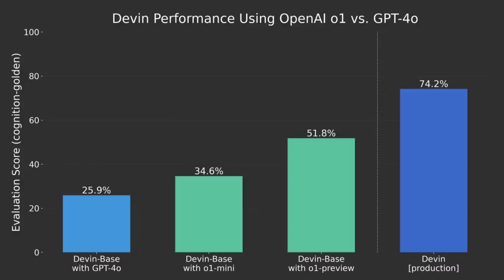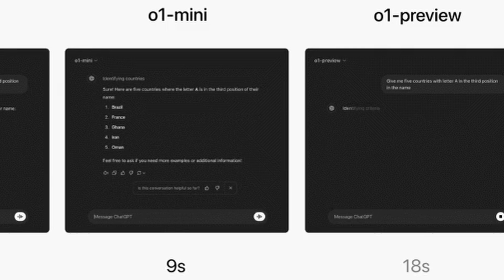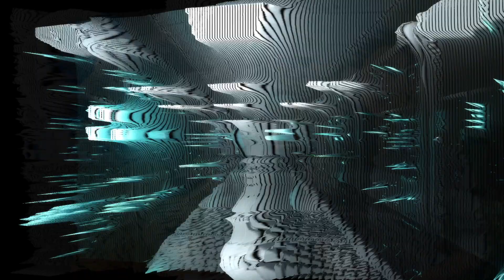10 Ways OpenAI’s O1 Will Reshape the Future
Discover how OpenAI’s O1 model is setting a new standard for AI innovation. From solving unsolvable problems to revolutionizing industries like medicine, engineering, and city planning, O1 is shaping the future. Learn about the challenges, the breakthroughs, and why this AI is unlike anything we’ve seen before.

CHAPTERS:
00:00 - Intro
00:42 - OpenAI GPT-3.5 Updates
03:36 - Building Powerful AI Technology
06:20 - Future Implications of AI

Welcome to AI DOPE!
Breaking down AI, one story at a time. Discover the best tools, news, and insights to stay ahead in the AI game.
Follow AI DOPE:
🐦 X: @aidopechannel
Tools We Love:
🎞️ Video Creation: Decoherence, Pictory.ai, Descript, RunwayML
🎤 Voiceovers & Avatars: HeyGen, DeepBrain
🎨 Image Tools: Flair.ai, PhotoAI
When you use these links, you support AI DOPE at no extra cost. Thank you!